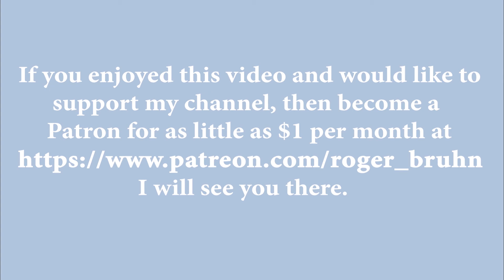For me, this is one of the most horrifying and embarrassing moments of my life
Roger opens up over his most embarrassing moment as a parent.

Transcript
and that was the decision that I made
00:08
this wasn't a question
00:12
but I'll Holly let me embarrass myself
00:16
Mary
00:20
many months later when I was able to
00:23
kind of calibrate this whole discussion
00:25
about not being somebody who / parents
00:30
not always expressing my opinion and
00:33
just shutting up months later I returned
00:42
to that original moment with my eldest
00:45
son and I was sort of transfixed in that
00:47
little block of time that little frame
00:50
and I was recollecting what happened in
00:54
that moment and I realized something
00:59
horrifying my friends yeah this is
01:05
embarrassing
01:05
I realized that my anger over golden
01:16
hair was completely egotism to me
01:24
because I had nothing to do with my son
01:26
it had everything to do with how would I
01:30
appear in my community with I'm the one
01:36
with the son with the golden hair
01:38
showing up and would I put that filter
01:43
on my mind and on my heart and I started
01:46
to think through that frame as a parent
01:48
man that'll that'll heal you from a lot
01:52
of stupidity when you realize that so
01:55
many times you had that impulse to
01:57
parent and you realize it's just you
02:00
with one of a billion opinions and then
02:05
you discover a lot of times that's just
02:07
self protective you just dredge the most
02:14
unholy places of your soul
02:23